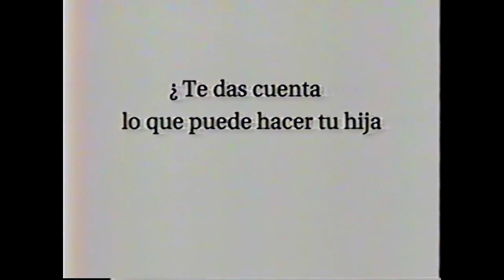[COMERCIAL]: Fundación Chile Unido (aborto) - 2000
Un recordado y fuerte comercial de la Fundación Chile Unido del año 2000 sobre el aborto juvenil en Chile, en tiempos donde aun era considerado un delito.

Créditos a @TelearchivosRetro y remasterización por nuestro canal.